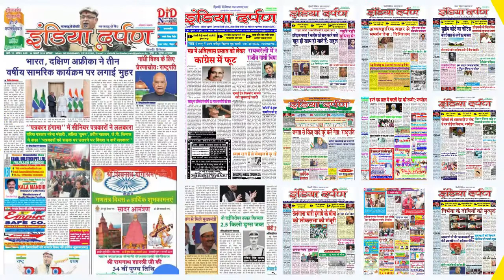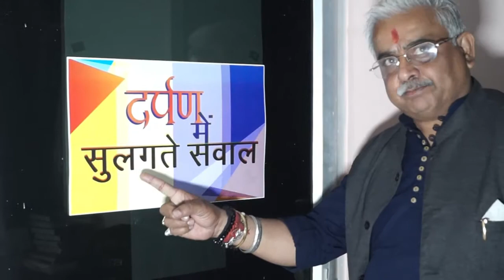फ्रांस से भारत के लिए रवाना हुए पांच राफेल